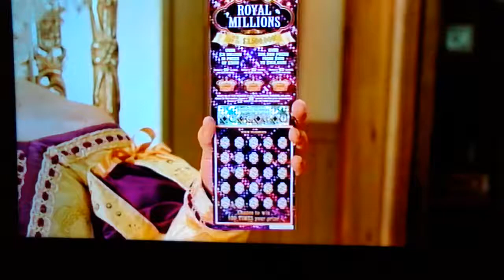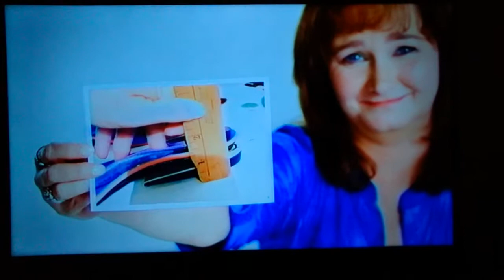(3298) Royal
Fouhy On Sports